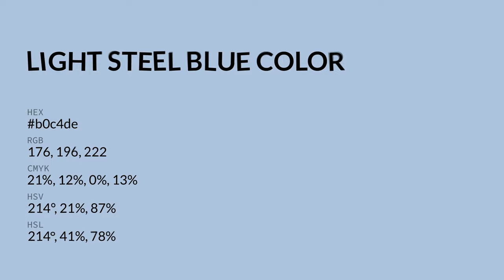Light Steel Blue color b0c4de hex color - Blue color - Warm color b0c4de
What color is Light Steel Blue ? b0c4de hex color - Blue color - Warm color b0c4de

Hex b0c4de Color Code is also known as Light Steel Blue color.

Hex b0c4de Color code in RGB color code model is created after adding 69.02% red color, 76.86% green color and 87.06% blue color.
Hex b0c4de Color code in CMYK color (process color) code model is generated after subtraction of 20% cyan, 11% magenta, 0% yellow and 12% black.